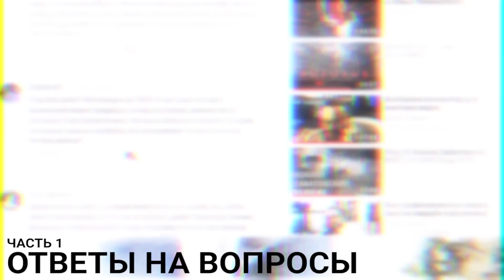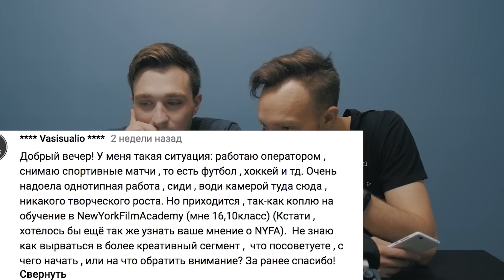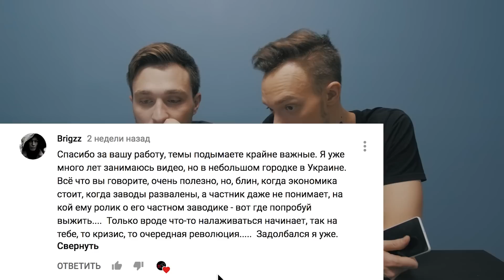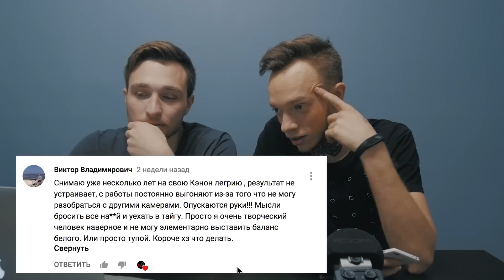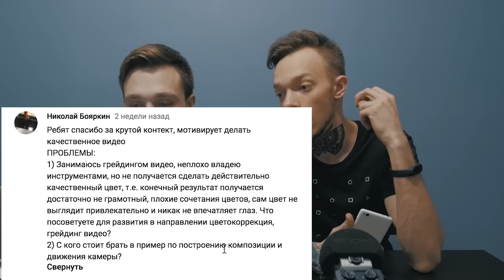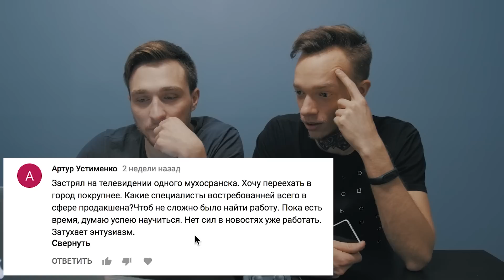Как заработать? Что делать? На что снимать?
► Наш Teleram канал: @кинодельня

Друзья! Мы запускаем новую рубрику "Ответы на вопросы". Не обещаем, что она будет часто, но под последним роликом вы оставили столько комментариев, что мы устали отвечать на них текстом и решили записать отдельный блог, где подробнее ответим на каждый вопрос. И это его первая часть.